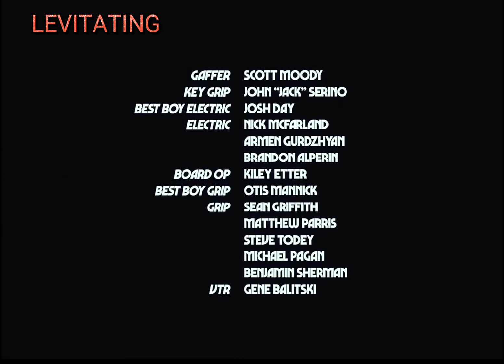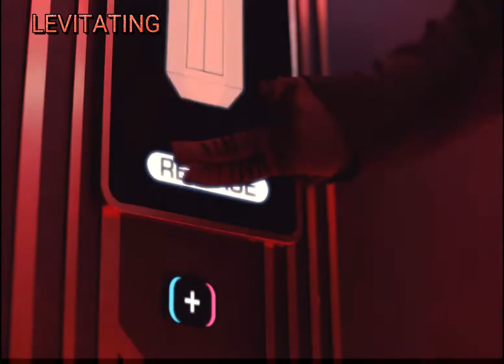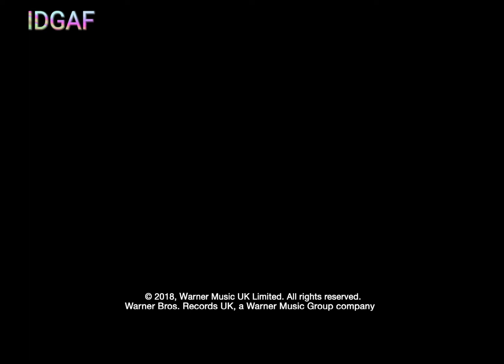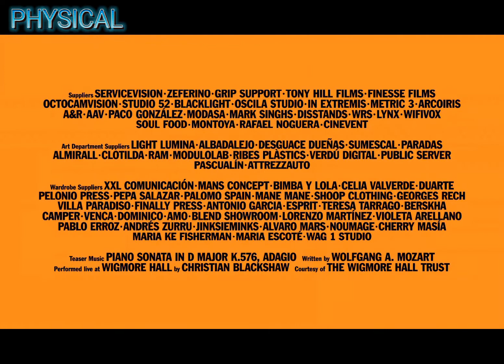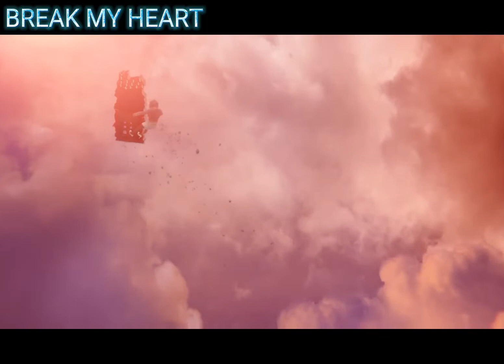DUA LIPA- Popular songs playlist ▶️ ▶️ reverse